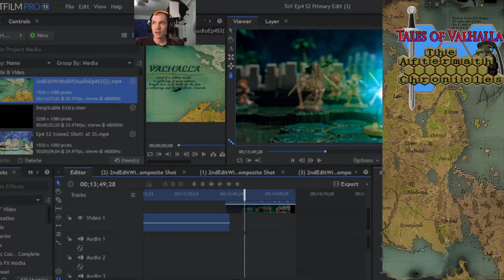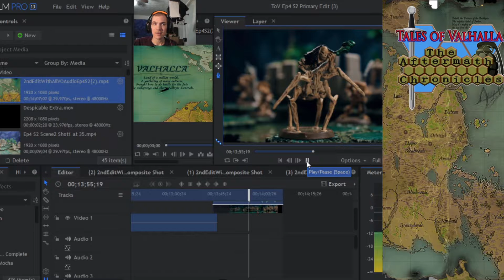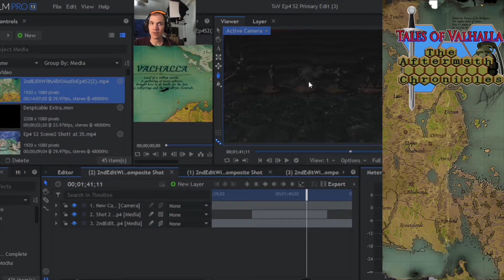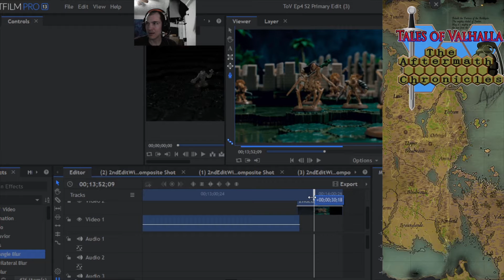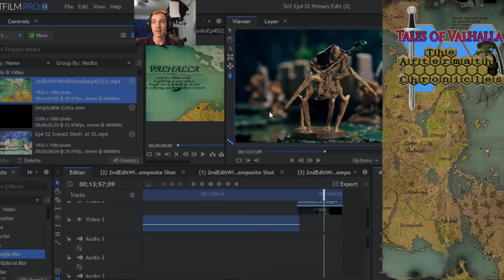Hitfilmpro elemental editing! (Episode 16), Tales Of Valhalla (Edited Twitch Show)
We create a invisible/visible character!